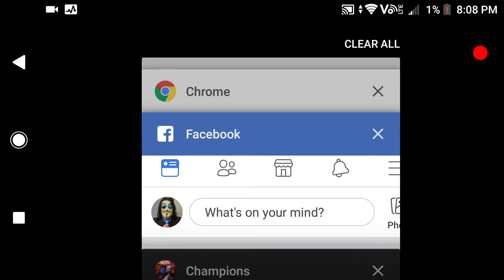Some PHC + 4 Star Crystal's